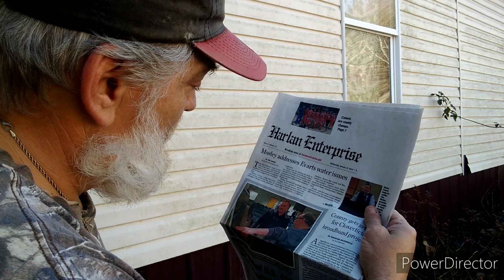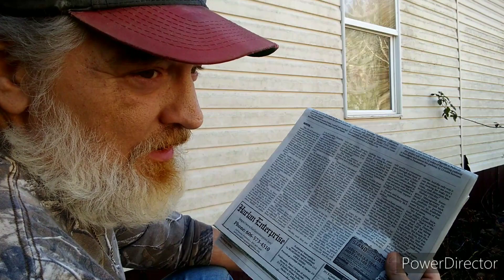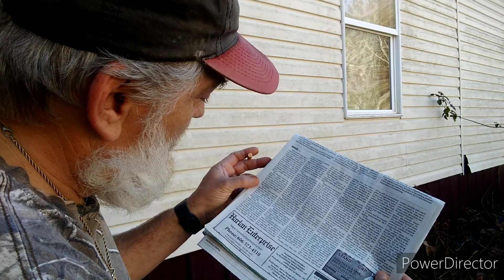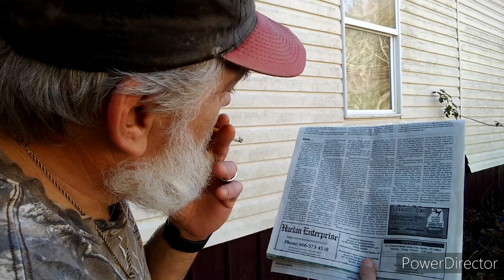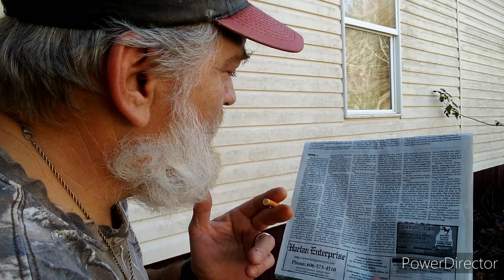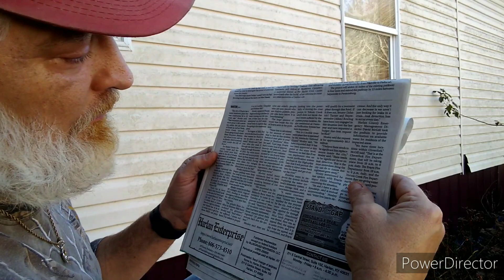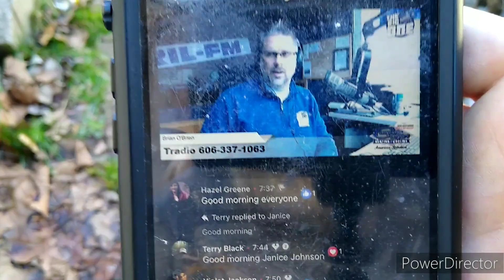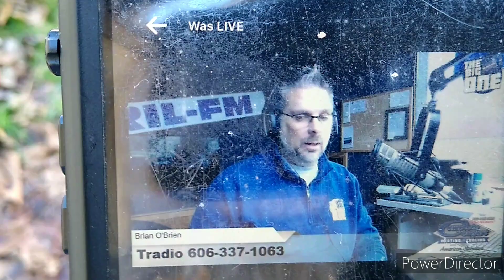Do water plants only last 35 years and then a new one must be built or was this done wrong